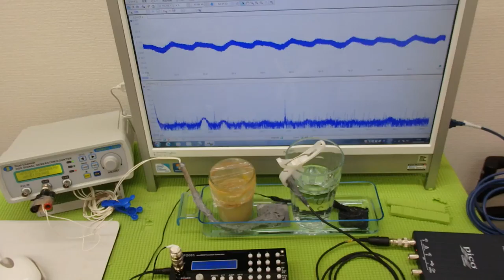超音波伝搬技術 Supersonic wave System technology